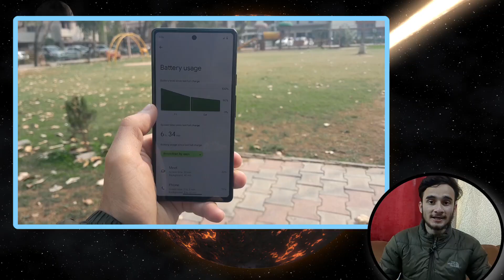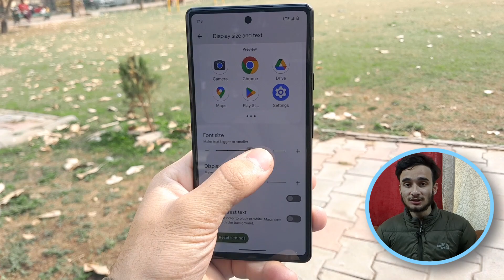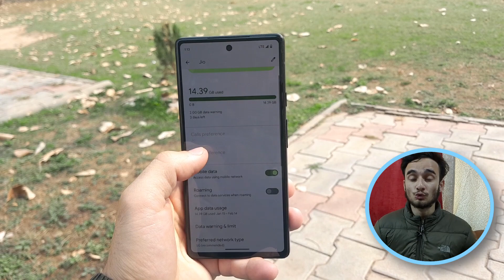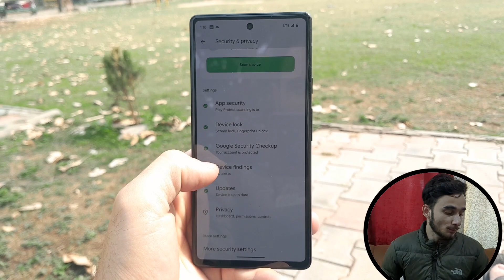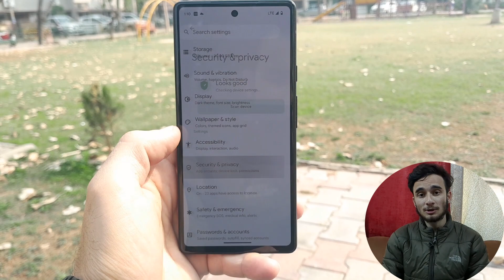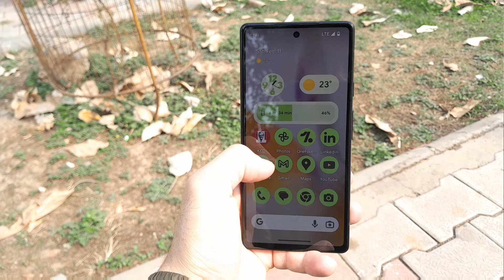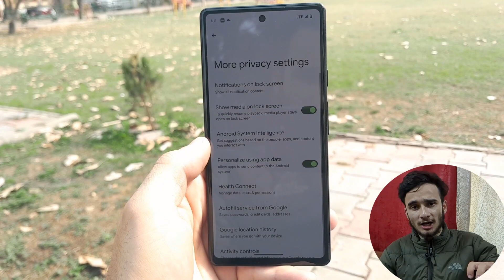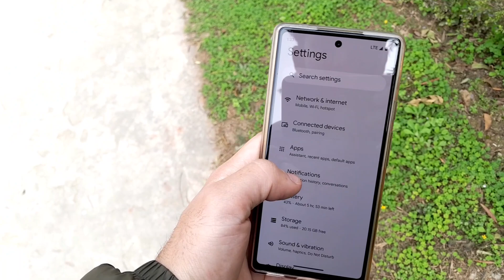Unbelievable Update: 9 Amazing Features in the Pixel 6a Android 14 🤩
Hi guys, I recently tested the Android 14 developer preview update in Google pixel 6a. I found that there are significantly fewer features available for now but *the beta* update will come up with loads of exciting features in possibly April. Enjoy this video and share your opinions in the comment section.